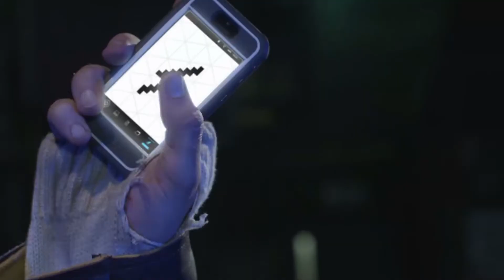Die FÜNF BESTEN Fan-Made Filme! | T O P L I S T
Heute zeigen wir euch einige Fan-Made Filme, die richtig gut geworden sind! :)
Was haltet ihr von diesen Filmen?

► ＷＥＩＴＥＲＥＳ

• Max (Instagram): thisiszame
• Marco (Instagram): _wysl_